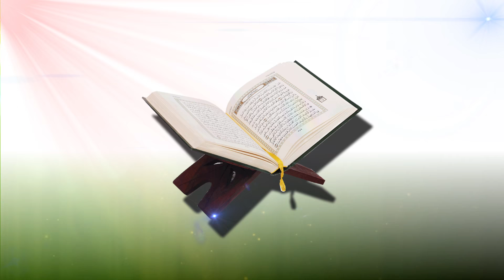41th ICNA-MAS Convention 2016